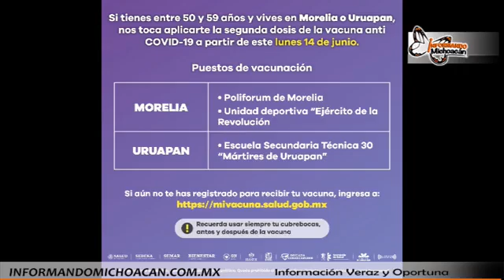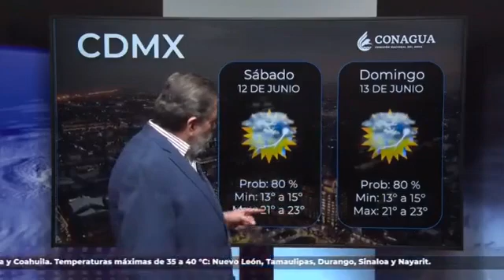Michoacán tiene Gobernador Electo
* Recibe Alfredo Ramírez Bedolla carta de mayoría
* Para el Equipo por Michoacán esto aún no concluye